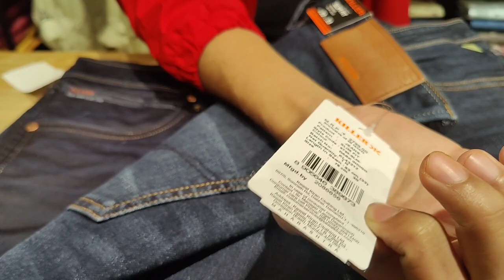Killer Jeans Review 2023 | Big Changes in killer Jeans 2023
Address:- DK COMPLEX, Near sbi main branch , Pg road , Jehanabad(BIHAR)

Google Map Link :- Killer Exclusive Showroom

Link ⤵️

VIDEO COVER

KILLER JEANS
KILLER SHIRTS
KILLER TROUSER
KILLER T-SHIRTS
KILLER DEODRANTS
KILLER DENIM JACKET
MUFTI JEANS
MUFTI SHIRTS
MUFTI TSHIRTS
ORIGINAL MUFTI JEANS
MUFTI PERFUME
MUFTI OFFERS
JACK&JONES SHIRTS
JACK&JONES TSHIRTS
JACK&JONES DENIMS
JACK&JONES CAP
JACK&JONES DENIM JACKET
JACK&JONES JACKET
JACK&JONES VEST,TROUSER,INNERWEAR
JOCKEY CAP
ORIGINAL JACK&JONES
JOCKEY LOWER
JOCKEY HANKERCHIEF
JOCKEY INNERWEAR
JOCKEY INNER
JOCKEY VEST
JOCKEY CAP
JOCKEY SOCKS
TWILLS SHIRTS
TWILLS CHINOS
TWILLS JACKET
TWILLS JEANS
OCTAVE TSHIRTS
MARVEL TSHIRTS
MONTECARLO TRACKSUIT
LEATHER JACKET
MONTE CARLO SWEATSHIRT
VANHEUSEN BOXER SHORTS
JOCKEY BOXER SHORTS
BLACKBERRYS
BLACKBERRYS JACKET